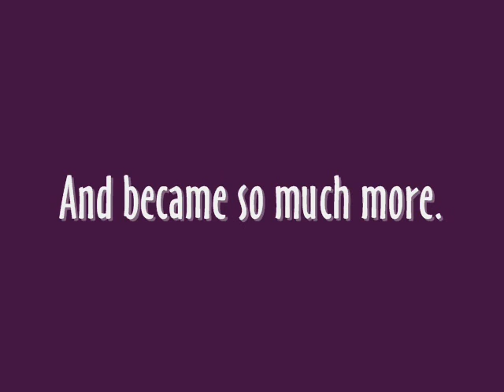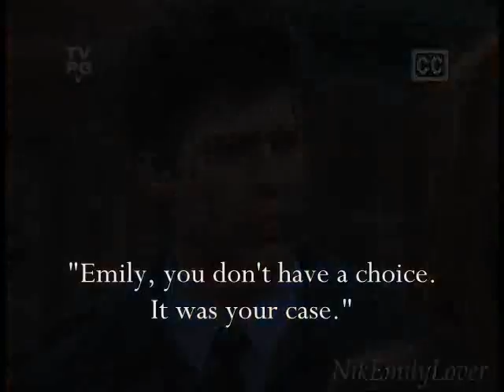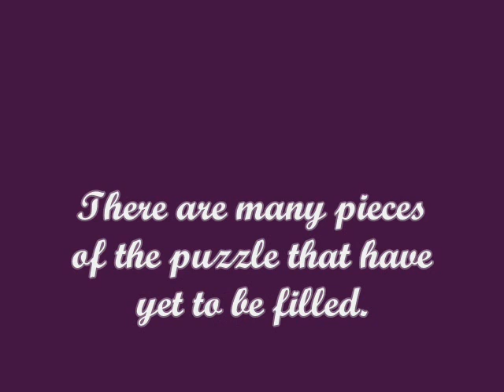Gardenia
The first in my newest AR series. Emily is an under cover officer who's newest assingment is Nikolas.